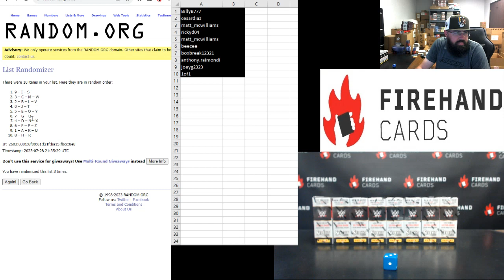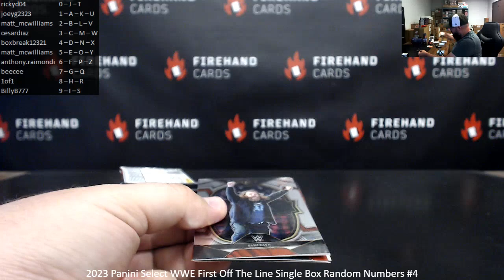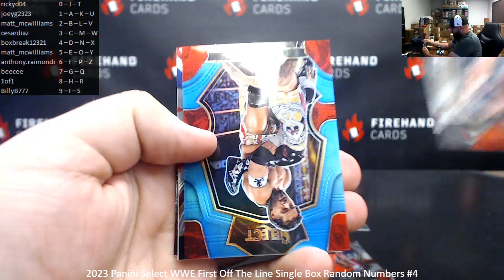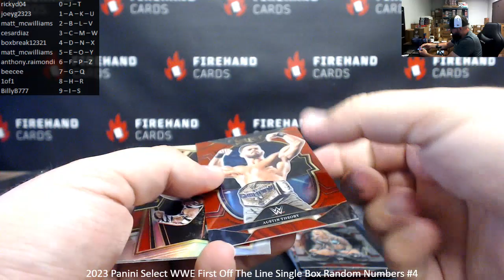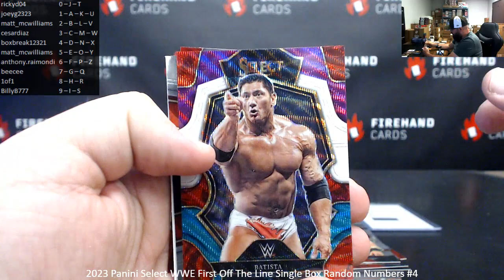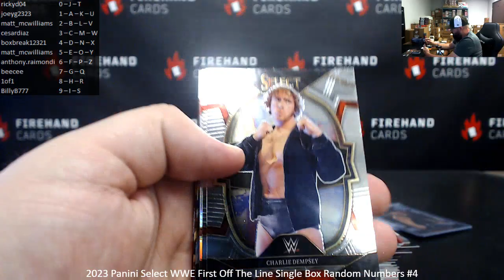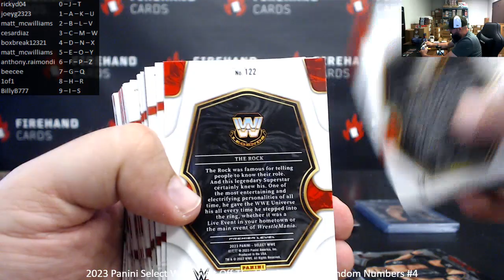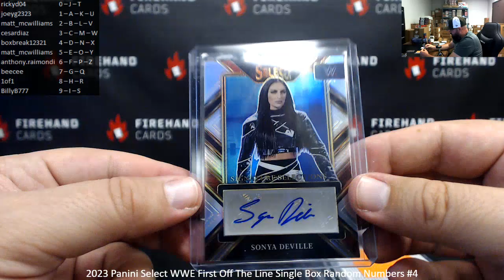7/28/2023 2023 Panini Select WWE First Off The Line Single Box Random Numbers #4